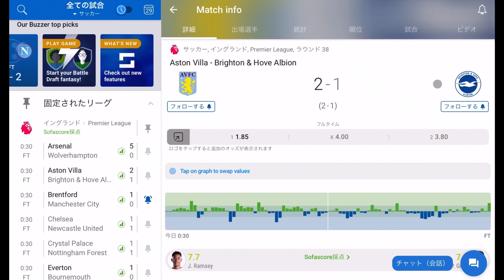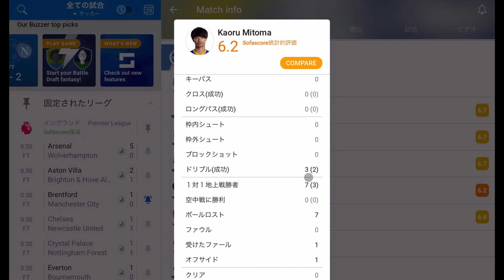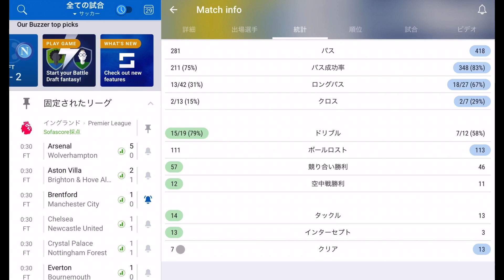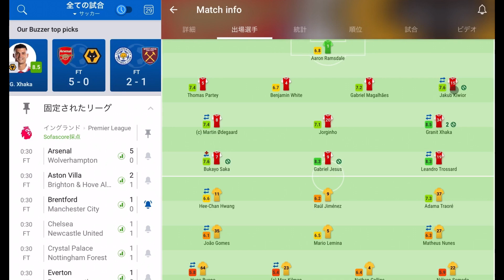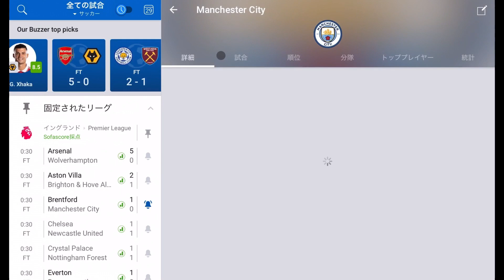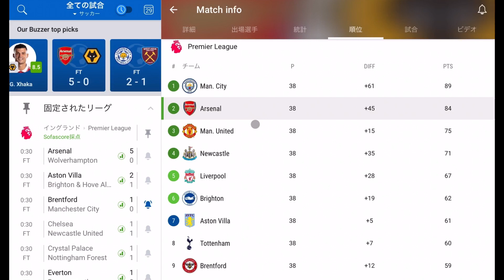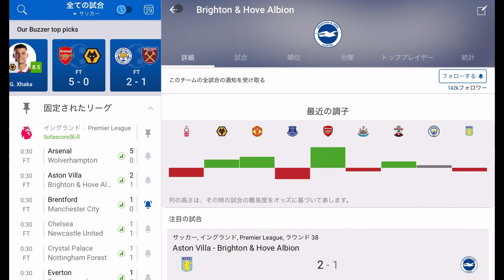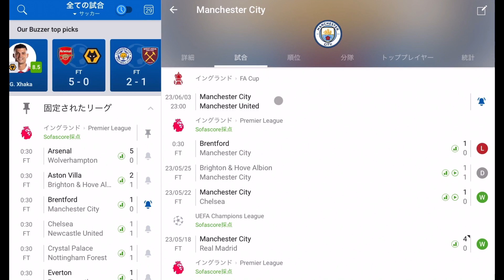第38節 ブライトンvsアストン・ヴィラ 三笘さん有終の美😊降格争いの行方…【字幕推奨】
データ引用元:Sofascore、GOAL